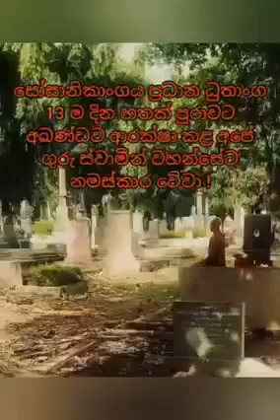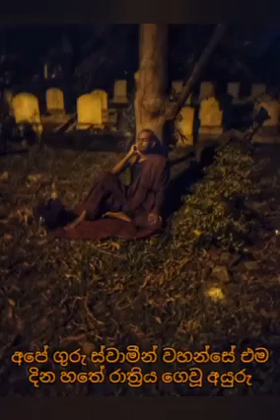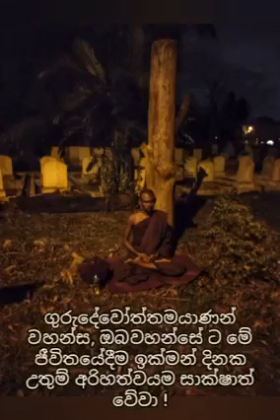බොරැල්ල කනත්තේ දින හතක් බවුන් වැඩූ යතිවරයන් වහන්සේ | Ven.Panadure Ananda Thero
ධූතාංග 13 සමාදන්ව බොරැල්ල කනත්තේ සෝසානිකාංගය පුරමින් නිවන් මග පූරණය කල පූජනීය පානදුරේ ආනන්ද ස්වාමීන් වහන්සේට නමස්කාර වේවා...ඔබ වහන්සේ පතන ඒ අමා නිවන් සුව බොහෝ දුර නොවේවා.
සාදු. සාදු. සාදු